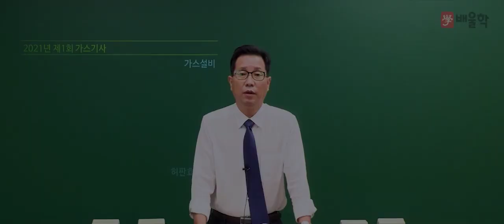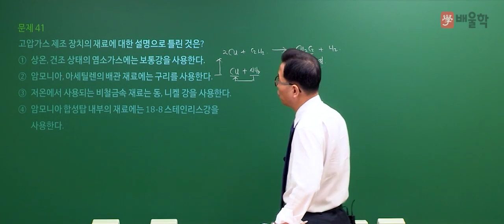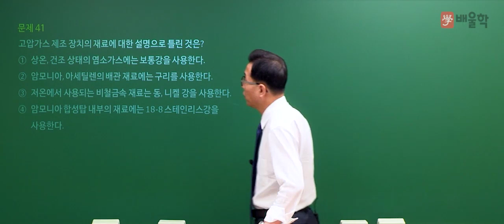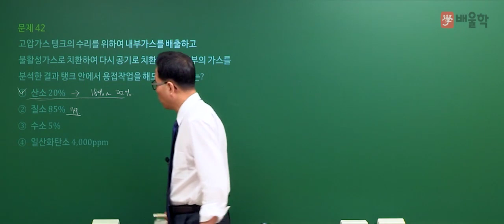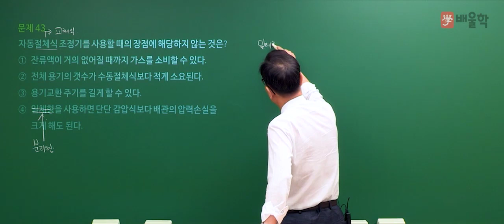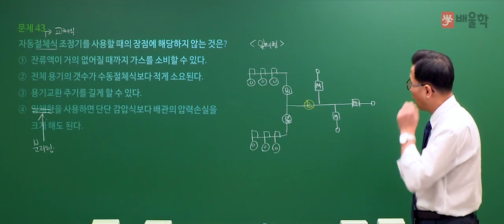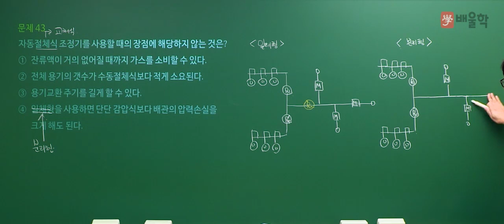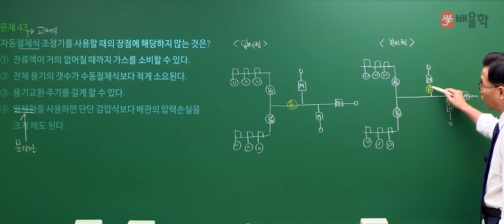[가스기사 필기] 2021년 1회 필기 기출 풀이 3과목 가스설비 - 허판효 교수님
30년 강의 경력, 가스의 신[God] 허판효 교수님의
2021년 1회 가스기사 필기 3과목. 가스설비 기출문제 해설 강의!